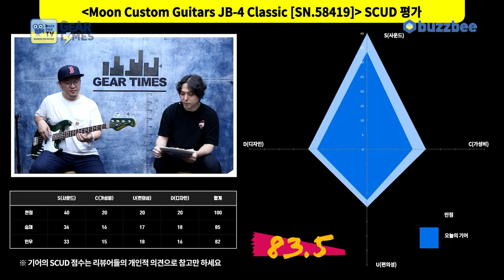[GearTimes 3710회] 문 커스텀 기타 Moon Custom Guitars JB-4 Classic [SN.58419]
문 커스텀 기타 Moon Custom Guitars JB-4 Classic [SN.58419]

0:00 오프닝
1:16 Moon Custom Guitars
3:52 스펙(Spec)
4:46 사운드 테스트(Sound test)
9:23 시연 (Demo)
12:19 한줄평
12:52 점수